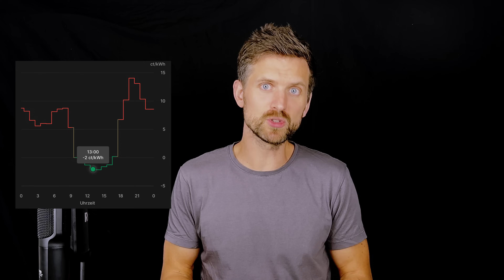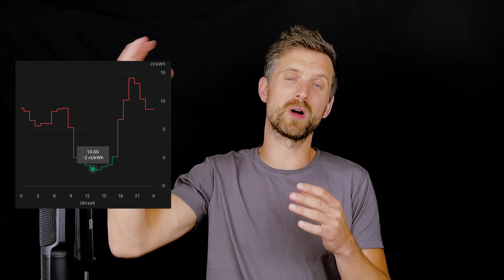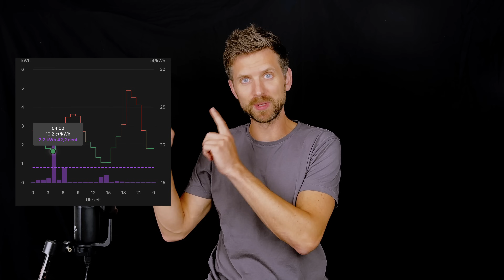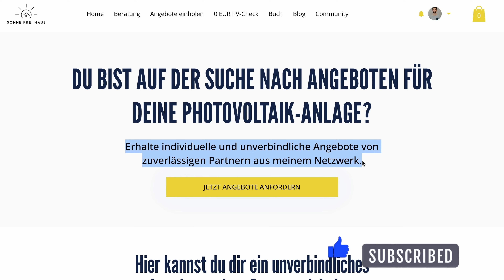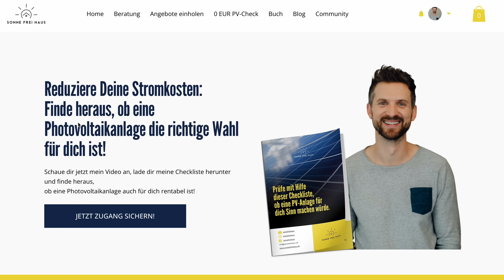Dynamischer Stromtarif - Deshalb sollte ihn JEDER haben!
Wie funktionieren dynamische Stromtarife wirklich und lohnt sich das? Anbieter locken mit niedrigen Preisen, aber wie sieht es im Alltag aus? Ich teile meine Erfahrungen mit meiner Photovoltaikanlage, meinem Elektroauto und meinem Stromspeicher. Außerdem erkläre ich, wann es sinnvoll ist, den Speicher aus dem öffentlichen Netz zu beladen und wie man das Maximum aus dynamischen Tarifen herausholt.

👉Unverbindliche, faire Angebote für deine PV-Anlage! Nutze mein exklusives Netzwerk!👈

00:00 Einleitung - Wie gut sind dynamische Strompreise wirklich?
00:37 Was ist der Vorteil von dynamischen Stromtarifen?
01:32 Sparst du durch dynamischen Stromtarif immer?
02:10 Für wen machen variable Stromtarife Sinn?
02:48 Elektroauto Laden - Konkretes Beispiel
06:00 Speicher aus dem Netz beladen? Geht das?
09:22 Wie das Maximum aus dynamischem Stromtarif rausholen?

*Das Video enthält unbezahlte Markennennung und Produktvorstellung

~~👉 Links  👈~ ~
RØDE Wireless Go II Mikrofone:

Split-Klima mit Quick-Connect:

MyStrom WiFi Steckdose zum Auslesen des Verbrauchs/Erzeugung:

iPhone13 Mini (Kamera):

Air Pods Pro:

Sprechmikrofon (Tisch) von Rhode: